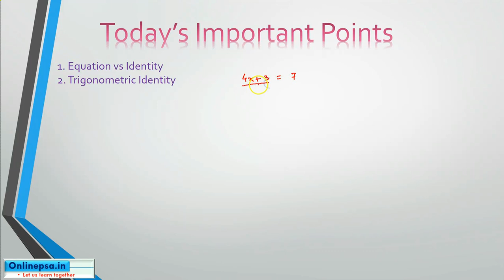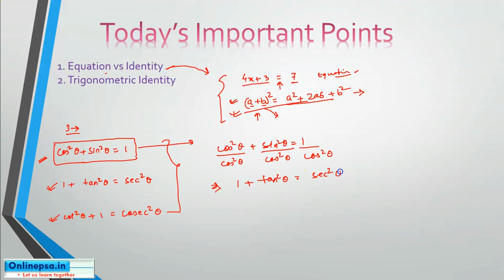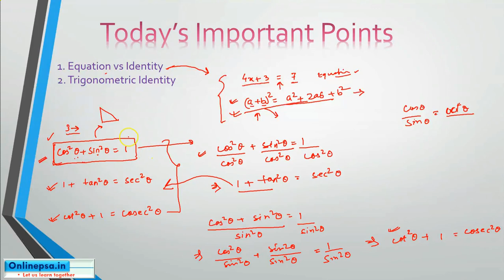Introduction to Trigonometry - Class X - Part 7 | Exercise 8.4 Q1-3 Solved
Introduction To Trigonometry - Class X - Part 7

1. Trigonometric identities that are in syllabus (class 10, NCERT):

sin²θ + cos²θ = 1

1 + cot²θ = cosec²θ

1 + tan²θ = sec²θ

2. How to remember trigonometric identities: As explained in the video, just remember the first one i.e sin²θ + cos²θ = 1

 a) The second one (1 + cot²θ = cosec²θ) can be derived from the first by dividing both sides by sin²θ.

 b) The second one (1 + tan²θ = sec²θ) can be derived from the first by dividing both sides by cos²θ.

3. Usually the concepts of "trigonometric angles for complementary angles" and "trigonometric identities" are tested together in exam questions.

NCERT Exercise 8.4 Q1-3 Solved

1. Express the trigonometric ratios sin A, sec A and tan A in terms of cot A.

2. Write all the other trigonometric ratios of ∠ A in terms of sec A.

3. Evaluate :

(i) (sin²63° + sin²27°) / (cos²17° + cos²73°)

(ii) sin 25°cos 65° + cos 25°sin 65°